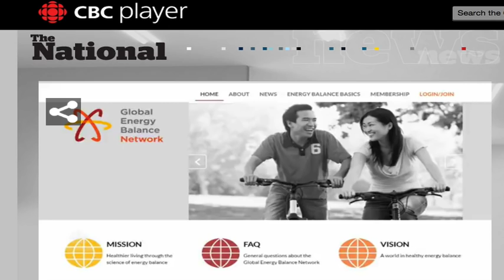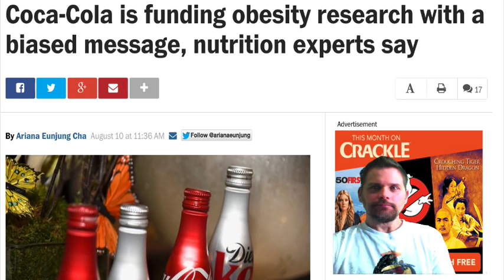Coca Cola - Buying Nutrition Science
The Potato Strong channel is about The Starch Solution, Raw Till 4, 801010 Whole Food Plant-Based Low Fat No Oil Recipes for Weight Loss, Animals and the Environment

Will lost 35 pounds of fat, lowered his cholesterol to 112 mg/dL and blood pressure to 100/65. He can help you do the same through his healthy, tasty low fat no oil recipes and helpful advice on mindset and exercise.